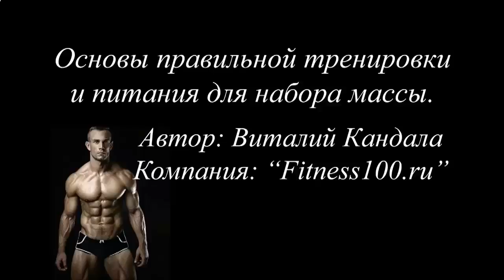БАНАНОВЫЙ ПРОТЕИНОВЫЙ КОКТЕЙЛЬ